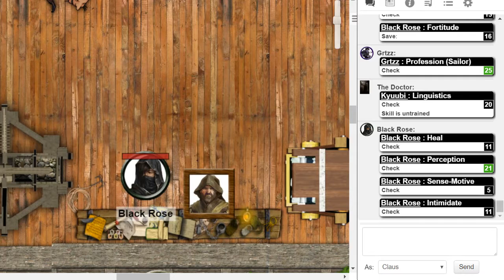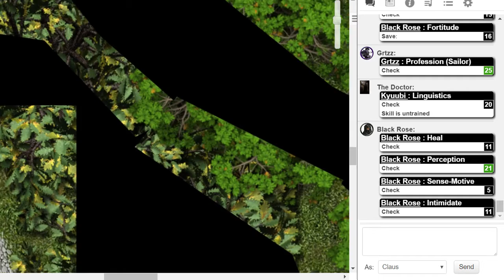Eye of the Storm- Prologue Part 9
A hundred years ago the terror of a being known as the woman of the rats hit the world. She drained those in power as her swarms of rats, and undead. The sky turned red as she drew power of the night and day. As cities fell and gods died to an armored giant, races of mortals fled into the eye of a hurricane. In this it seems like the rats and undead have not made it through. The woman of the rats has not been seen since the races fled. In this hurricane are dozens of islands where the mortals made their homes. As time passed legend spread of geomancers that can tap into the very power of the elements. While fairly powerful on their own, a group of mages called the Lotus constructed an elaborate ritual that could increase their power immensely, and offer them greater control of it. Hopefully enough to defeat the woman of the rats. They managed to find a few and have them try it, but they simply kept erupting in bursts of energy. None of them have survived so far. They simply won't strong enough to contain the power. They set the island to be constantly moving, and protected it so that any who are unready cannot enter. They announced this around 1 year ago.
Since then leagues of different groups have risen to find and train geomancers. These groups were soon called The Heralds by the common folk. The name stuck. Heralds may have become on for any number of reasons, most are funded by cities as the leader's show of kindness, or rich merchants who effectively use it as a tax dodge.

Little is truly known about geomancers. The elements themselves seem spring to life to protect them without them needing to notice. They only started appearing around the time the races all moved to within the hurricane. Geomancers are rather rare, (1 in 100 people) but most of them can only control 1 or 2 elements. Though the ritual only works on those who can control all four.